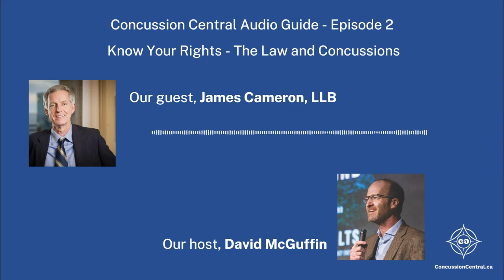Concussion Central Episode 2 - Know Your Rights - The Law and Concussions with James Cameron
Return-to-work, return-to-play, and return-to-learn are all terms used to describe returning to your life after a concussion.  They are terms that your doctors, your employers and/or your educators will use to describe your concussion recovery and management.  In this episode, we wanted to talk about how to return to work successfully, and what kind of strategy might be needed and reached out to some experts.   James Cameron and the folks at Raven Law have been a great resource for the team at Concussion Central so we brought them on the show.

David and James walk us through helping people with concussions return to work or enter long-term disability; he outlines the problems and mistakes he’s seen and explains how some well-timed legal advice can set up positive outcomes.

Returning to work shouldn’t be a frightening or frustrating process, and there are many ways to do it, but it’s crucial to consult ahead of your return. Even with the clearance from your treating physician, there are times, though, when you might need help explaining your concussion to your employer. It can often be challenging – to negotiate required accommodations when your symptoms may be almost invisible to others. A coherent strategy can help people with concussions get the right kind of workplace accommodation they need or help navigate the long-term disability application process.

Concussion Central would like to emphasize that choosing a lawyer is up to you. Mr. Cameron has some good advice; find a lawyer specializing in employment law and ideally with concussion experience. Ask your friends or family members who they would recommend.

Here are some statistics to start our conversation:

In Ontario, over 150, 000 people, every year, are diagnosed with a concussion
50% of those people will return to work within 1 month
80% will return to work within 6 months
20% will be unable to return to work and will need help navigating their disability benefits.

For additional information, consult our website at concussion.ca.